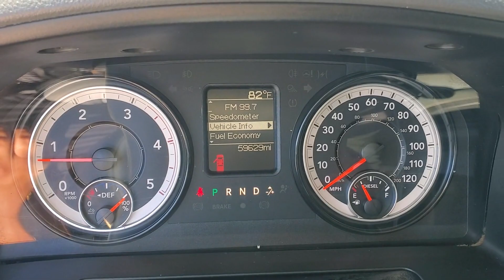2018 Ram 2500 Ft. Worth, Dallas, Arlington, Irving JG326063P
Bright White Clearcoat Used 2018 Ram 2500 Tradesman 4x4 Crew Cab 64 Box available in 9501 South Fwy, Fort Worth, Texas at Meador CDJR. Servicing the Ft. Worth, Dallas, Arlington, Irving, TX area.

2018 Ram 2500 Tradesman 4x4 Crew Cab 64 Box - Stock#: JG326063P

Meador CDJR
9501 South Fwy

LOW MILES - 59621! Tradesman trim. iPod/MP3 Input Back-Up Camera 4x4 Turbo Charged Engine RADIO: UCONNECT 3.0 ENGINE: 6.7L I6 CUMMINS TURBO DIESEL TRANSMISSION: 6-SPEED AUTOMATIC (68RF... POPULAR EQUIPMENT GROUP Hitch. KEY FEATURES INCLUDE: 4x4 Back-Up Camera iPod/MP3 Input Trailer Hitch Ram Tradesman with Bright White Clearcoat exterior and Diesel Gray/Black interior features a Straight 6 Cylinder Engine with 383 HP at 5600 RPM*. OPTION PACKAGES: ENGINE: 6.7L I6 CUMMINS TURBO DIESEL Selective Catalytic Reduction (Urea) 180 Amp Alternator Cummins Turbo Diesel Badge Tow Hooks Current Generation Engine Controller Diesel Exhaust Brake GVWR: 10000 lbs RAM Active Air POPULAR EQUIPMENT GROUP SiriusXM Satellite Radio For More Info Call Carpet Floor Covering Front & Rear Floor Mats Remote Keyless Entry RADIO: UCONNECT 3.0 Integrated Voice Command w/Bluetooth TRANSMISSION: 6-SPEED AUTOMATIC (68RFE) 3.42 Axle Ratio. EXPERTS CONCLUDE: Edmunds.coms review says The Ram 2500 is unique in the heavy-duty truck segment because of its coil-spring rear suspension that gives it a more comfortable ride than its competitors.. BUY WITH CONFIDENCE: CARFAX 1-Owner WHO WE ARE: We Simply Do It Better At Meador Horsepower calculations based on trim engine configuration. Please confirm the accuracy of the included equipment by calling us prior to purchase.